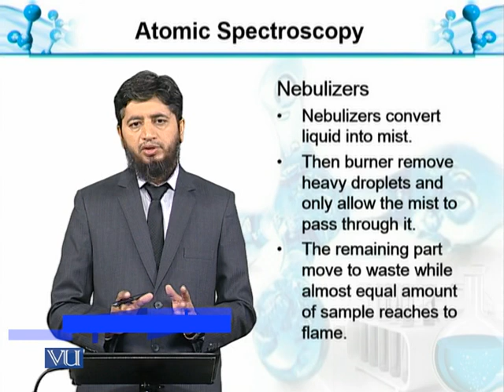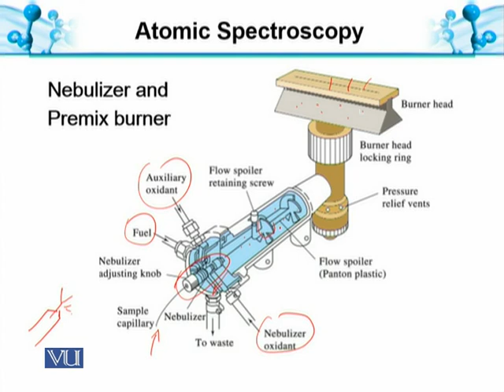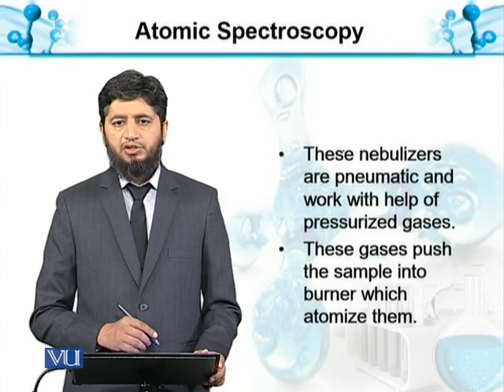Atomic Spectroscopy-V: Nebulizers | Analytical Chemistry & Instrumentation | BT514T_Topic114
Topic114: Atomic Spectroscopy-V: Nebulizers
by Muhammad Jahangir